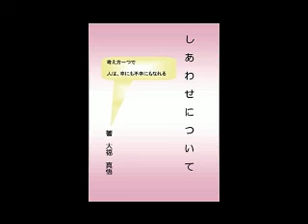しあわせについて はじめにお聞きください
2014年８月に出版されたしあわせについて-考え方一つで人は幸にも不幸にもなれる-の書籍データ（全内容収録）を音声ファイルへ変換し製品版として販売させていただく事となりました。詳しくは認証成功秘密の部屋２トップページよりダウンロードができますので是非、ご一読の上ご検討ください。
※製品版の他、書籍15ページまでの内容が収録されたサンプル版もご用意しました。